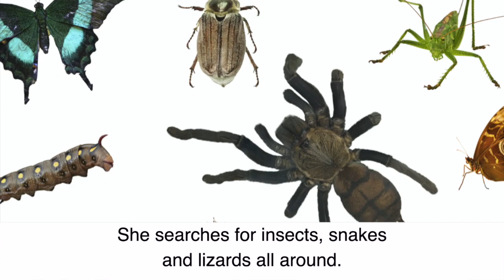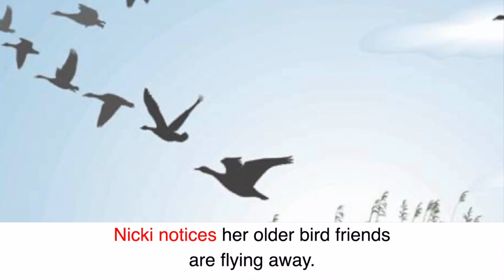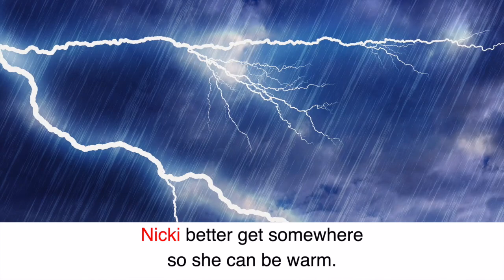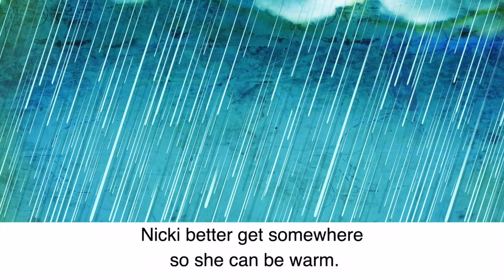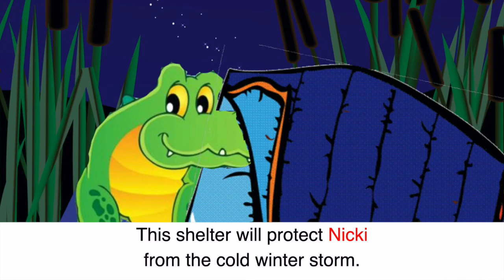Crocodile Winter | Winter Adventure Alphabet Children's Rhyming Read Aloud | Kay Hastings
Join me as we enjoy some rhyme time fun with Nicki the Nile Crocodile. Nicki is going to find a nice surprise while preparing for snow and Nicki is going to make her nest where no one will know.